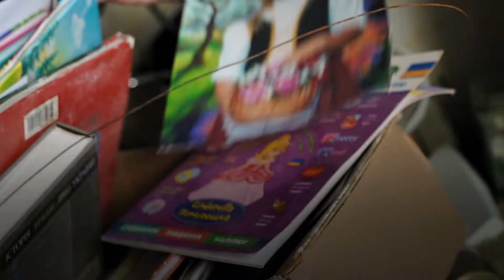«Всі речі посічені осколками»:історія багатодітної родини з Ірпеня, яка залишилася без нічого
«Хочеться, щоб у нас був свій дім, де б ми могли жити всі разом», — розповідає 16-річна Софія. Разом зі своєю десятирічною сестрою Анною, дворічним братом Богданом та мамою Олею вони вже близько десяти місяців живуть не вдома. Їхній будинок в Ірпені зруйнований війною.

На початку весни 2022 року двоповерховий будинок, у якому жила родина, постраждав від обстрілу. Тепер він непридатний для життя — його мають повністю знести. Протягом десяти місяців мама з дітьми живе у знайомих у Хмельницькій області, а їхній тато лишається в Ірпені. Потроху він ладнає літню кухню поруч зі зруйнованим будинком.

«Приліт був у мою кімнату, тож від неї взагалі нічого не лишилося. Всі меблі, які там були, зруйновані. Тепер це порох», — Софія показує, де на другому поверсі була її кімната.

Оля на другий поверх піднімається залізною драбиною. Жінка показує зруйновану кімнату Софії — всюди лежать залишки стін, обірвані шпалери та цегла. Вона не стримує сліз: «Дуже боляче дивитися на це все. Стільки праці було вкладено у будинок!».

Довгі роки подружжя будувало дім для великої родини. Але 24 лютого їхнє життя змінилося. Чоловік сказав Олі збирати дітей і виїжджати з Ірпеня. Разом із трьома дітьми жінка близько 18 годин добиралася до Хмельницької області. Вони провели ці місяці у знайомих, час від часу приїжджаючи до тата.

Проєкт виконується за підтримки Європейського Союзу